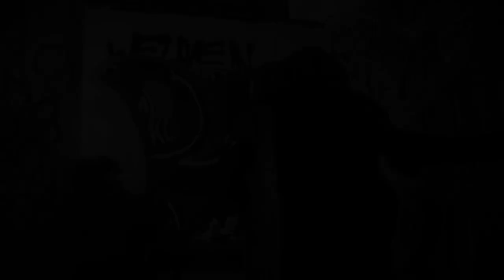Currently working on..... Crazy!